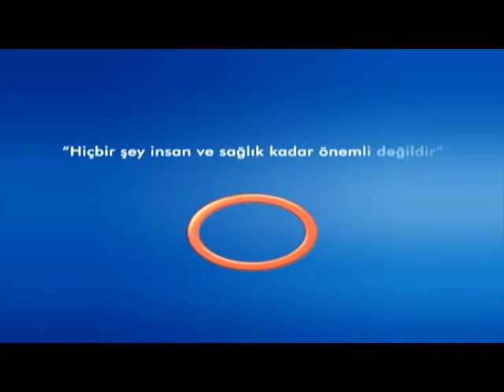Stresin Vücudumuza Etkileri Nelerdir?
Avrasya Hospital Radyasyon Onkoloji Bölüm Şefi Uzm. Dr. Züleyha Kadehçi, stresin insan vücuduna etkileri hakkında bilgi veriyor.